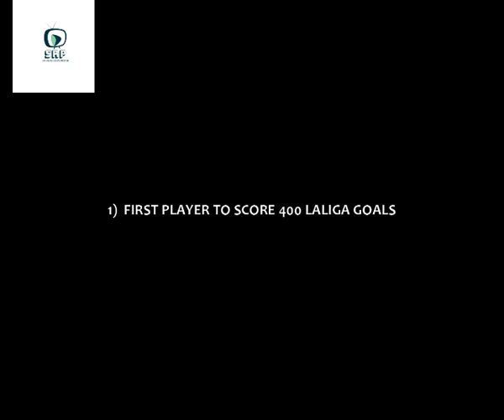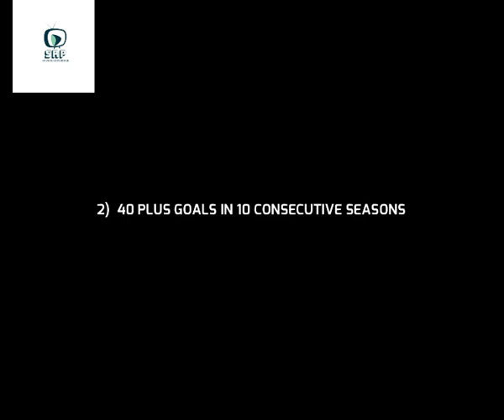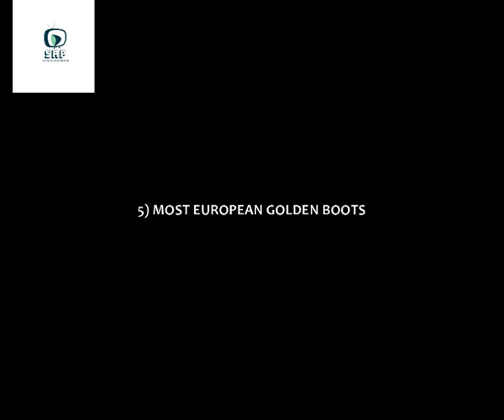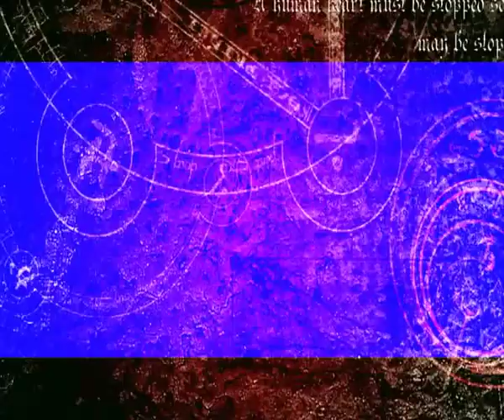Messi। মেসির যত গোল। lionel Messi all time best of best।মেসির জাদু বার্সার যত জয়।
Sports Review Pro come back win a Mysteries LEGENDS।Lionel Messi playing for Argentina national team. He is an great footballer. Messi playing for Barcelona club in Spain. LaLIga.